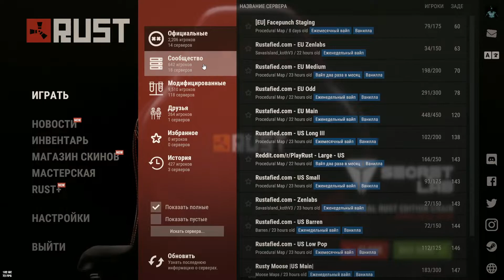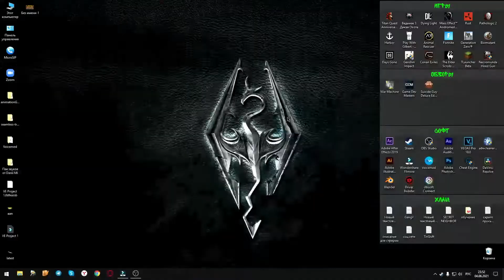КОРОЧЕ ГОВОРЯ ПОИГРАЛ В РАСТ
📌Меня зовут Женек. Мне 26 лет, живу в Курской области.